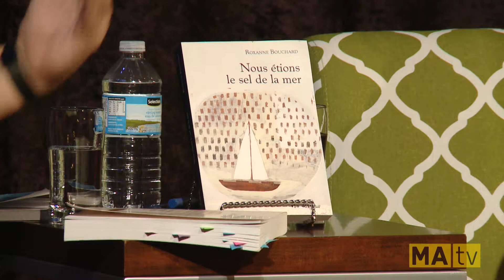Émission #5 :Confidences d’écrivains avec les invités : Alain Gagnon et Roxanne Bouchard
Invités :  Alain Gagnon et Roxanne Bouchard